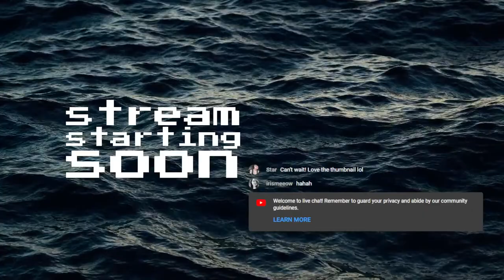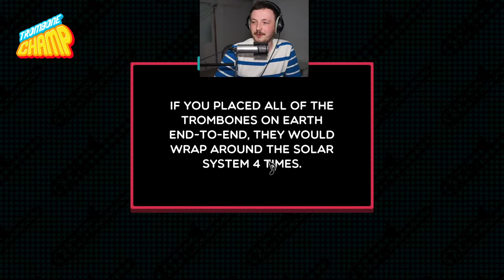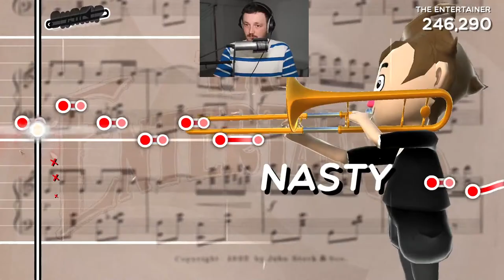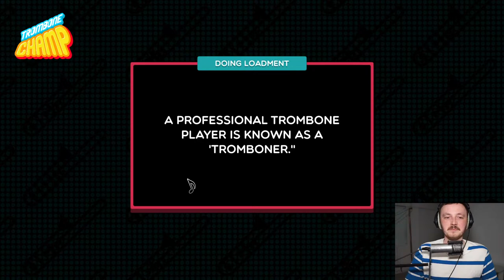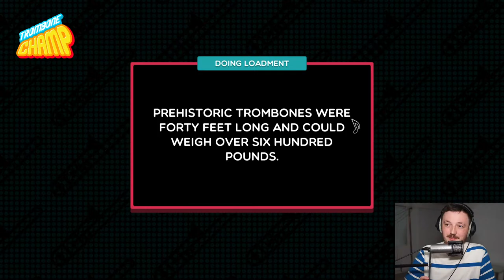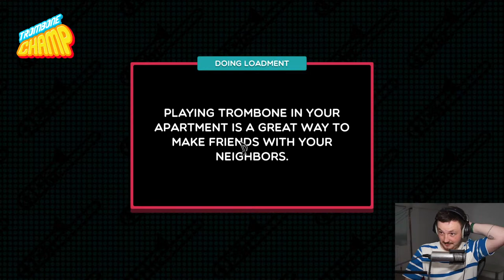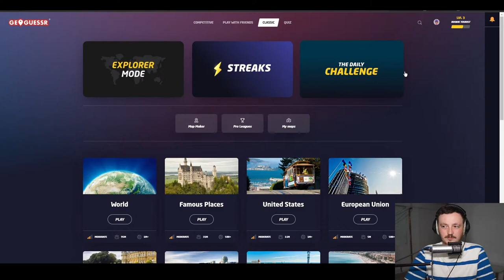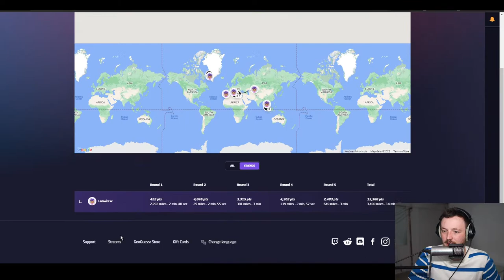i am the champ of trombone x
hey friends, my name's lewis watson and i sing some tunes - welcome to the stream - drop a hi and check out the songlist and request away ! it has everything; covers, loops and originals ! if there's a song on there you want to hear me ruin for you, let me know in chat and i'll try my best :)

the show is always free but if you really want to, you can head to tip me ! everything will pop up on the screen and you'll have my eternal gratitude but it's absolutely not required ! x

hope you enjoy your stay and, if you do, feel free to like, comment and subscribe to help me out. you can also hit the bell to be notified on when i'm live next !

one love,
levvis x